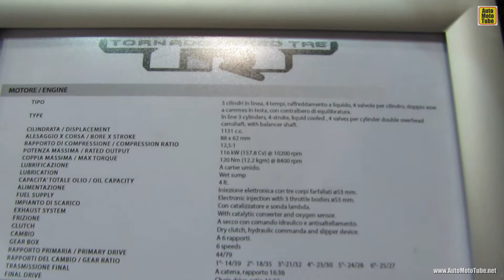2014 Benelli Tornado Naked TRE 1130 R Walkaround - 2013 EICMA Milano Motorcycle Exhibition